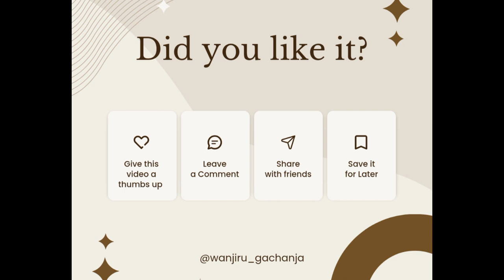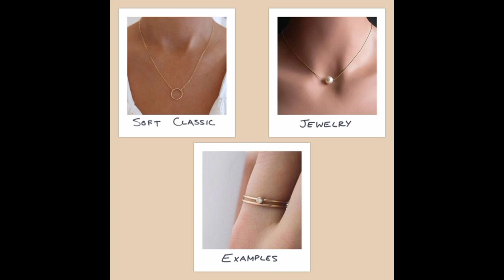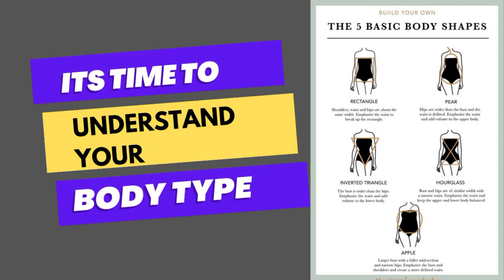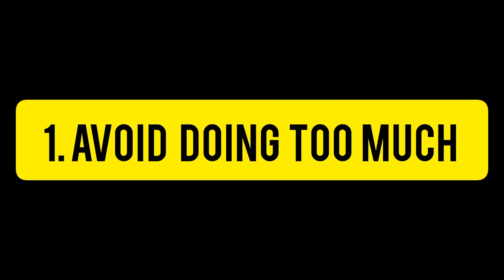HOW TO LOOK EXPENSIVE AND SOPHISTICATED 🔥||NO MATTER YOUR BUDGET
We all want to look expensive and classy ☺️
I'm glad you found this video important please help me share it so alot of people can get the information too

I bought the garment steamer tagged in the video on Instagram

Thank you 😊 let's catch up ❤‍🔥